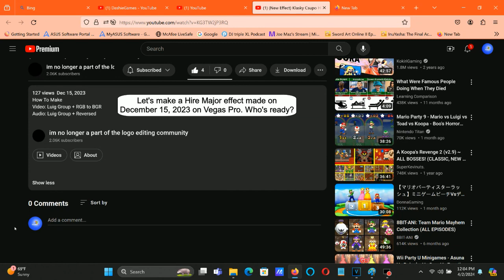How To Make Hire Major On Vegas Pro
How To Make Hire Major:

(VideoFX)

1st: HSL Adjust - Hue 0.850/Luig Group

Add To Hue: 0.850
Saturation: 1.000
Luminance:  1.000

2nd: Channel Blend - RGB to BGR

(AudioFX)

-1

Let's click on the right mouse button on the audio track and select "Reverse".

(New Effect) Klasky Csupo Hire Major